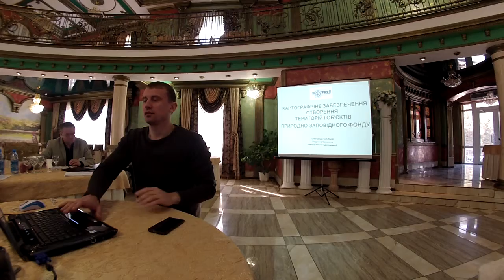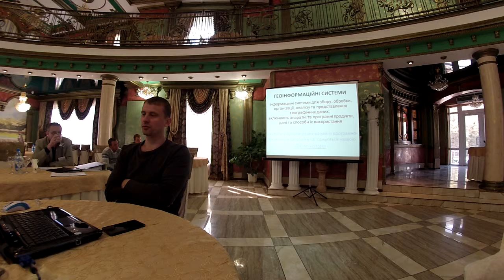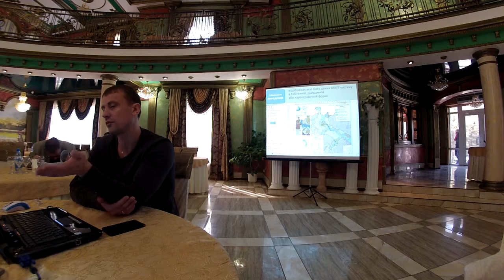Картографічне забезпечення створення територій та об’єктів природно-заповідного фонду 1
Картографічне забезпечення створення територій та об’єктів природно-заповідного фонду – Чехній В.М., Інститут географії НАН України
Cемінар для працівників департаментів екології та природних ресурсів обласних державних адміністрацій
«Розвиток мережі територій та об’єктів природно-заповідного фонду»
15-17 квітня 2015 року
Тернопільська область, національний природний парк «Дністровський каньйон»Cемінар для працівників департаментів екології та природних ресурсів обласних державних адміністрацій
15-17 квітня 2015 року
Тернопільська область, національний природний парк «Дністровський каньйон»